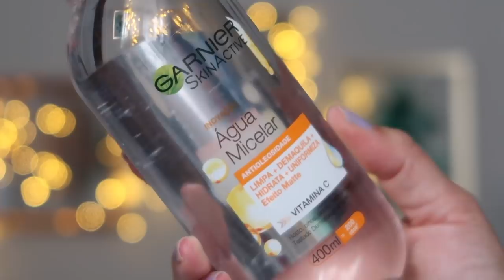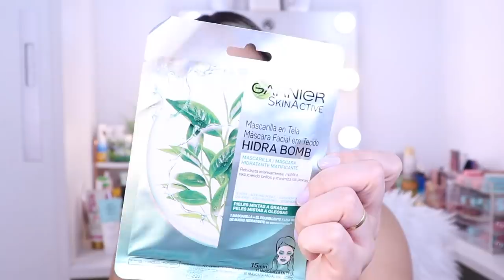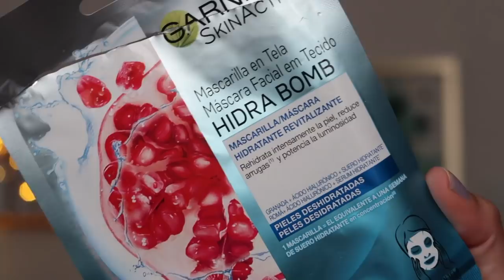NOVIDADES DE FARMÁCIA | CUIDADOS COM A PELE GARNIER NO BRASIL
PRIMEIRO VÍDEO DE NOVIDADES DE FARMÁCIA NO AR
Dando aquele passeio básico pele farmácia, do nada, encontrei os produtinhos de cuidados com a pele Garnier , e vim compartilhar todos os detalhes e minha primeira experiência com vocês ;)